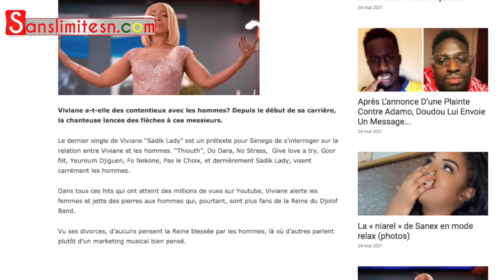Plainte contre Adamo,Doudou défend son ami,Viviane lynchée sur les R.S après son clip "Sadik Lady"